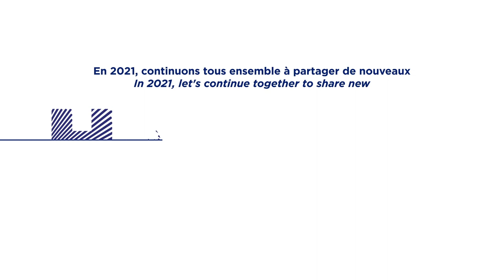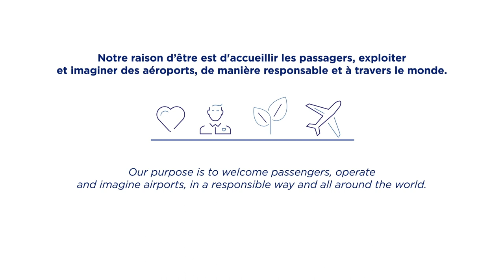Groupe ADP and its 29 airports community wish you a happy new year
In 2021, let's continue together to share new horizons